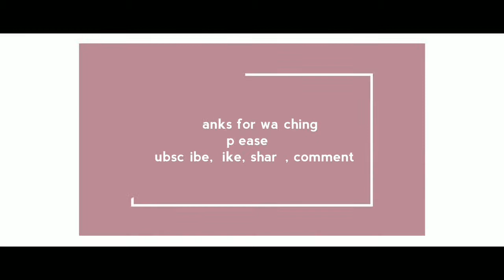Hunting KA Di Stasiun Jati Negara Di Malam Hari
Kesibukan Stasiun Jati Negara Di Malam Hari - Lalu Lalang Kereta Api & KRL